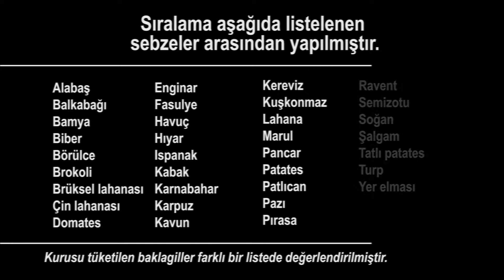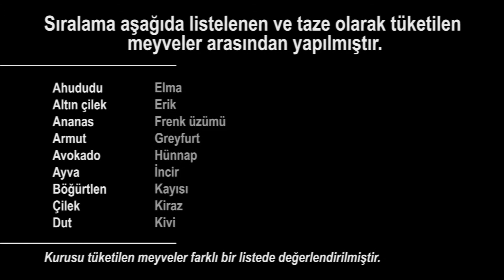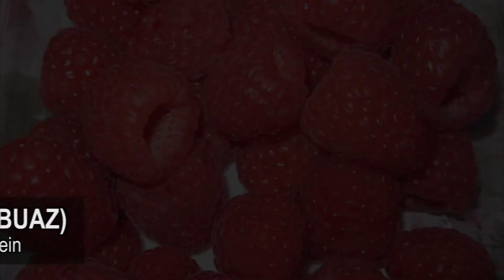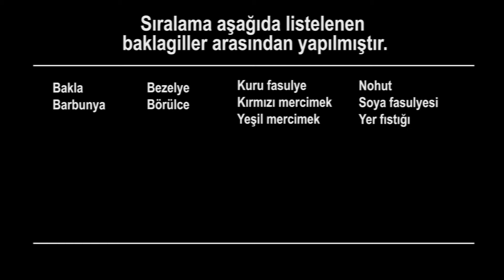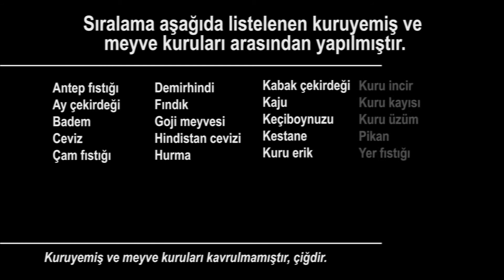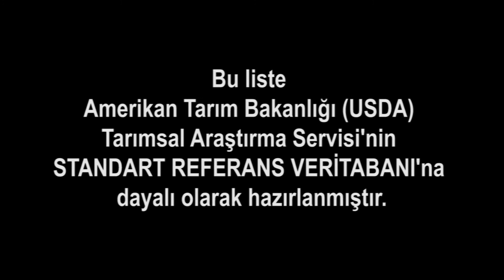Protein Değeri En Yüksek 10 Meyve ve Sebze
Protein hangi besinlerde var? Protein içeren besinler neler? merak ediyorsanız buyrun... Meyve ve sebzeleri protein değerlerine göre sıraladığımız bu ilginç bilgiler içeren videomuz dört kısımdan oluşmaktadır.

İlk kısımda protein değeri en yüksek 10 taze sebzeyi göreceğiz. İkinci kısımda protein değeri en yüksek 10 taze meyveyi göreceğiz. Üçüncü kısımda yine sebzelerden baklagillerin protein sıralamasını göreceğiz. Ve dördüncü kısımda da yine meyvelerden fakat kuruyemiş olarak tüketilen meyveler ve meyve kuruları (kuru meyveler) içinden protein değeri en yüksek 10 tanesini göreceğiz.

Sağlıklı beslenmek için tükettiğimiz gıdaların "besin içeriği"ni ve "besin değeri"ni bilmemiz önemli. Bu sıralamalar için 35 taze meyve; 21 kuru meyve ve kuruyemiş; 37 taze sebze; 10 adet baklagil; yani toplamda 103 meyve ve sebze PROTEİN değeri bakımından derecelendirilmiştir. Listedeki meyve ve sebzeler Türkiye'de bulunabilen ve tüketilen sebze ve meyvelerdir. Listedeki meyve ve sebzelerin besin değerlerine ilişkin bilgilerin tamamı tek bir kaynaktan, Amerikan Tarım Bakanlığı (USDA) Tarımsal Araştırma Servisi'nin Standart Referans Veritabanına dayalı olarak hazırlanmıştır. Tutarlı ve doğru bir derecelendirme öncelikli amaç olmuştur. Faydalı olması dileğimle...

Attribution: commons.wikimedia.org ([Aziz Akbiyik], [Bhaskaranaidu], [Forest & Kim Starr], [McKay Savage from London, UK], [Emőke Dénes], [CostaPPPR], [Dana Payne], [David Adam Kess], [Sharon Mollerus], [Jeffery Martin], [Shijan Kaakkara], [lienyuan lee], [Renée Johnson], [Dwight Sipler from Stow, MA, USA], [Armineaghayan], [jonsson from Göteborg, Sweden], [Lazaregagnidze], [noa fisher Pikiwiki Israel], [Theo Crazzolara], [Kjokkenutstyr], [AlixSaz], [Serge96 46], [Valdavia], [PJeganathan], [Mostafameraji], [Bananenfalter], [Tiia Monto], [Harsha K R from Bangalore, India], [Bodhi Peace], [Thamizhpparithi Maari], [Elke Wetzig], [Ingeborg Simon], [User:AndonicO], [Thamizhpparithi Maari], [Carl Davies, CSIRO], [Judgefloro], [Keith Williamson from Bigastro, Spain], [Harsha K R from Bangalore, India], [Challiyan], [Judgefloro])